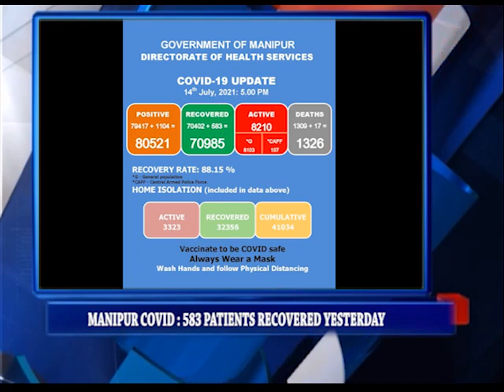DDNEWS IMPHAL |HEADLINES MANIPURI PAO |15TH JULY | 2021